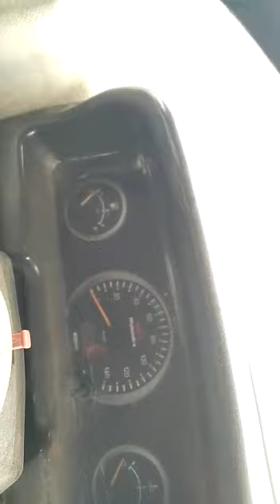2013 Mahindra Boleromaxitruck 4X2Pickup Anantapur